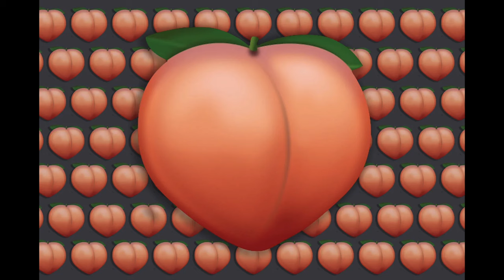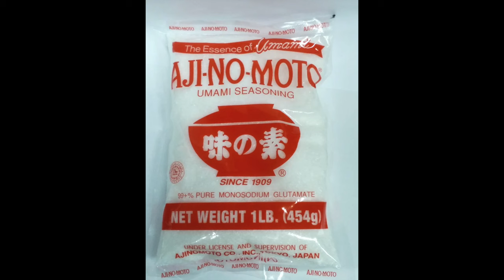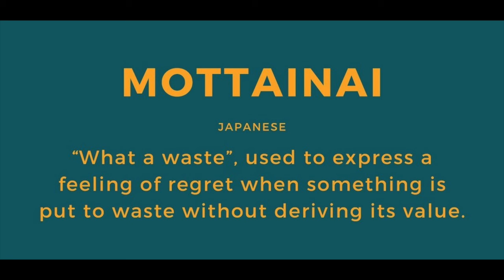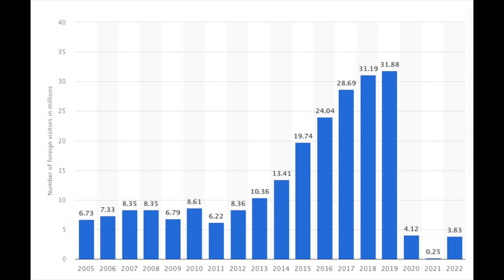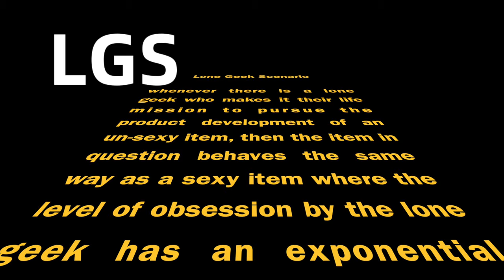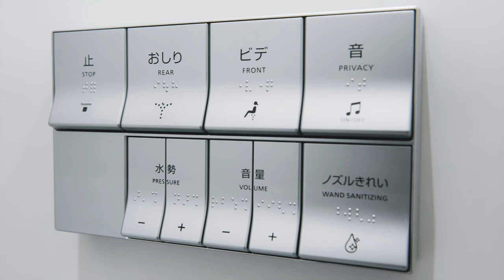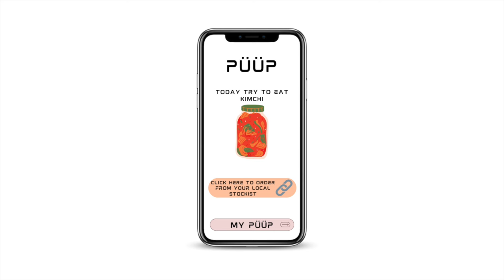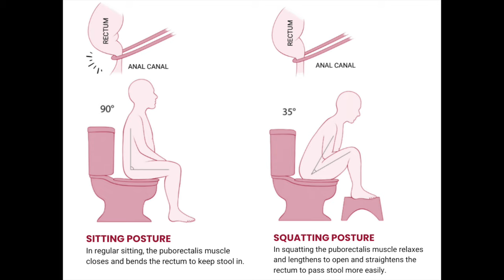Why The Japanese Toilet is The MOST CONSIDERED Item IN THE WORLD 🇯🇵🚽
I didn’t want to write this essay, but I was compelled to…by a toilet. A Japanese toilet.

I’m not referring to the features nor the technical doodads, i’m referring more to the consideration. The thought that is not only behind but the thought that is on the behind for every feature, every doodad.

Now you might be thinking, ‘oh look honey, it’s another a non-Japanese person who’s obviously just returned from a holiday there & wants to tell the world about this new thing he thinks no-one knows about but actually the whole world already knows about’.
Not quite.
20 years ago I moved to Japan & lived there for a number of years. In Tokyo to be precise. During the day I taught English to Japanese people which involved teaching conversational English to adults & yelling the word ‘carrot’ repeatedly to a class of 5 year olds, and to all my students who were walking around foreign countries whilst on holiday saying things like, ‘I love muesli, I love cheese’ and referring to rain with ‘oh look, it’s pissing down’, i’m so sorry. I was young & foolish & thought it was funny but obviously it…it is quite funny actually. So that’s what I did during the day whilst at night I DJed at various nightclubs & events around Tokyo. At that time I shared an apartment with 2 other foreigners. A stock standard Japanese apartment. Australia at that time was going through a long and very severe drought, there were water restrictions put in place, people weren’t allowed to wash their cars, we were encouraged to have shorter showers & thoughts of water saving innovations were top of mind for many. So naturally the first thing I noticed about my apartment was the toilet.
It was one of the older ones which didn’t have any of the technical doodads, but it did have the faucet & basin built into the top of the cistern. So when you flush, the water flows through the faucet allowing you to wash your hands. Then the soapy water would flow from the basin into the cistern saving you from using additional water to wash your hands whilst depositing soapy, fragrant water in your cistern ready for the next flush. The soapy water was better at cleaning the bowl whilst helping with the deodorisation, and the fact that you washed your hands & dried them prior to manhandling the toilet door handle added to the hygiene benefits.
I thought this was brilliant!!
But then, questions…
Why wasn’t this a feature of every toilet? Especially in my home country?
I can’t be the first Aussie to have seen this, or can i?
Why does Japan even have this? They have no water shortage problems at all!
Is it a cultural thing?
However, over time I learnt a lot more about Japanese culture. One of the things that stood out to me was the spirit of mottainai, which translates to ‘what a waste!’.  Mottainai was embedded into the culture of a country which is 22 times smaller than Australia but has 5 times the population & very little in the way of natural resources. I understood how this mindset can lead to putting consideration at the forefront of Japanese products & product development roadmaps.
Those who have been to Japan will have noted the absence of public rubbish bins & yet the streets are mostly free from rubbish. I’m not going to go too deep into the behavioural science behind this but basically we’re herd animals. If the streets were full of rubbish, you would think it’s ok to also throw your rubbish on the street because other people have done it before you. I’m not saying it’s right to do that, I'm saying (and there’s plenty of studies on this) that this is what is most likely to happen. However, if no one is littering and the streets are clean, you are less likely to be the first one to litter because you will likely be the only one & attract the wrong kind of attention.

Now I’m not saying Japanese people don’t litter; there’s a certain time & place for that, like a street festival, but on the whole, clean up activities are pretty much embedded into them since school age because they gotta clean their school & classroom. There’s a lot more to this but what I want you to focus on is what happens to the behaviour of the person from outside of this cultural behaviour…well what happens is they conform.